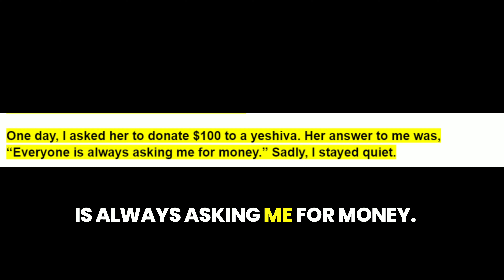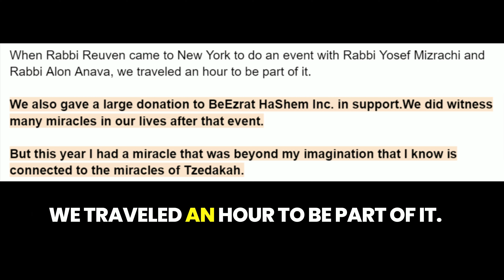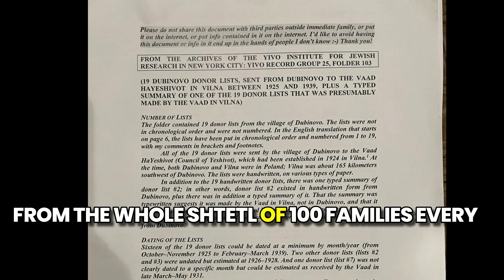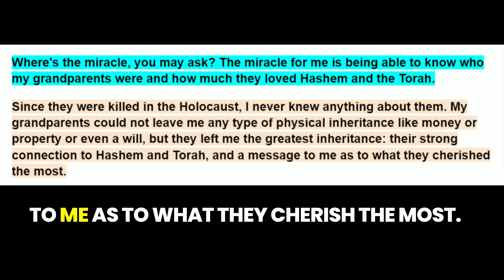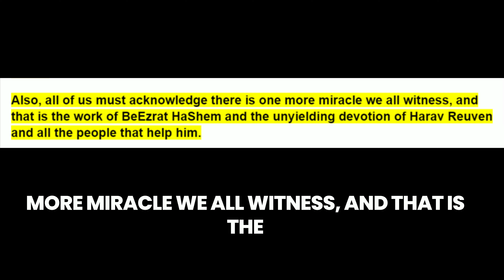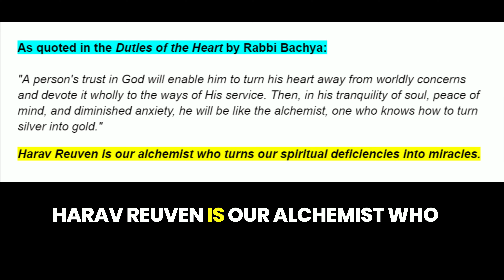DAVORAH Tzedakah Miracle From Holocaust Archives Testimonial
DONATE TODAY To Become A Public Benefactor of the Jewish People

TO SEE OVER 30 Testimonials of Miracles and Blessings Our Dear Donating Partners have received click pdf below to open INTERACTIVE PDF

For over a decade, your partnership has powered miracles:
✅ 14,000+ Torah classes delivered
✅ 250,000 books distributed
✅ Countless lives transformed

**NOW, witness the INCREDIBLE RESULTS:**

Over 30 donors report LIFE-CHANGING MIRACLES:
💪 Cancer cured!
👶 Children born after years of waiting!
💰 Financial breakthroughs in impossible situations!
❤️ Soulmates found!
📚 Torah learning skyrocketed!

**This Rosh Hashanah & Yom Kippur: Open Heaven's Gates!**

🚨 ACT NOW! Be our next miracle story! 🚨

Your chesed could tip the scales in the Heavenly Court!

Remember Jeremiah 15:19: Supporting Torah return brings DIVINE FAVOR!

1) Feeds 10,000 poor Jews
2) Powers 1,000 Avrechim learning ALL of Shas in ONE DAY
3) Gets YOUR NAME blessed in our new sefer!

Don't miss this opportunity! Your generosity could unlock Heaven's blessings for you and your loved ones.

**🕍 As HaShem reviews the Book of Life, let your donation speak volumes! 🕍**

**May your deepest prayers be answered this year!**